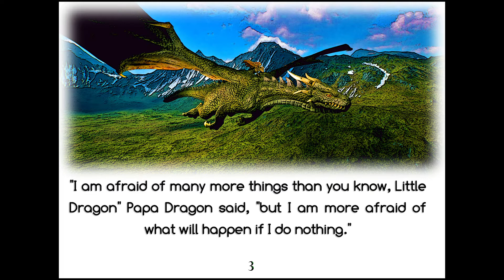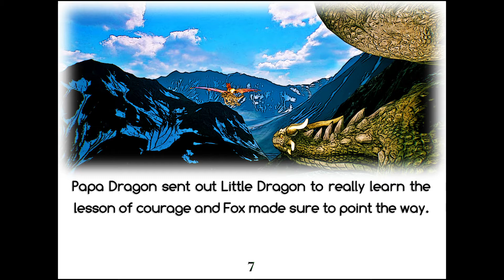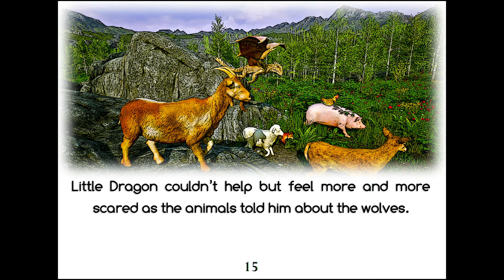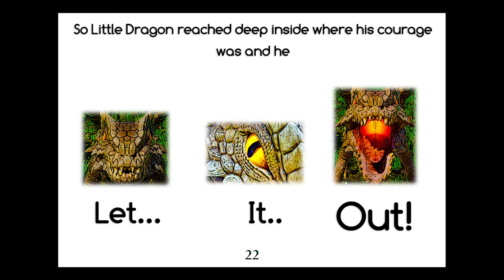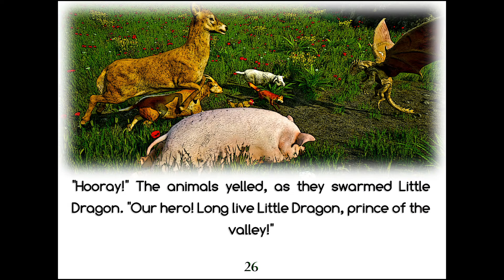The Little Dragon (Storybook Version)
A dragon is a like a person, everything they know must come from experience or from the words of a loved one. Join Little Dragon as he learns courage through the wise words of his father, Papa Dragon, and through his friends. Will Little Dragon understand the lesson shown to him and have what it takes to take on the mean wolves of the realm, or will he fall short and stay scared forever?

For $4.99

Either way, these story times will continue to be ad-free and available at anytime for your little ones!

Written and Illustrated by Jorge A. Aguilar
Narration by Ryan Heels
Instagram of Author: @CG_Aggy

Genre: Soundtrack
Length: 1:13
Instruments: Pizzicato strings, clave, bassoon, bass
Tempo: 107
Tight pizz string section, joined by a lone bassoon on the recapitulation.